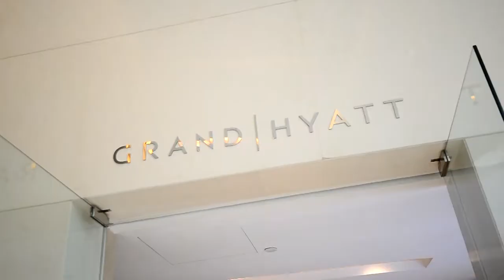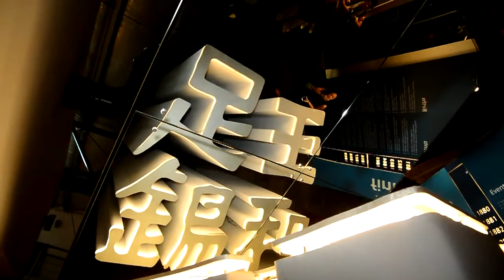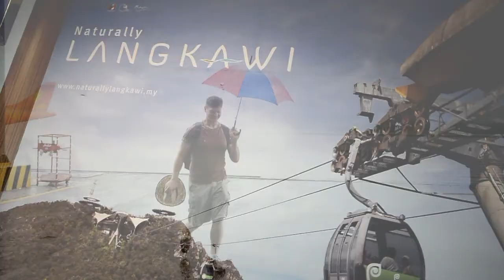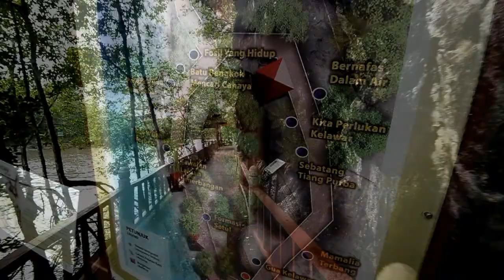US Familiarisation trip 2013 (with Interview)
Early August saw MyCEB welcome event planners from the USA to Malaysia. The familiarisation trip started with two days in KL where planners visited various hotels for site inspections. They also participated in activities such as visiting Batu Caves and taking part in The Royal Selangor Pewter and Jewellery Workshop as well as the Spice Market.

Activities included a morning nature walk and an opportunity to witness the serenity of the Malay lifestyle firsthand in a traditional village setting.